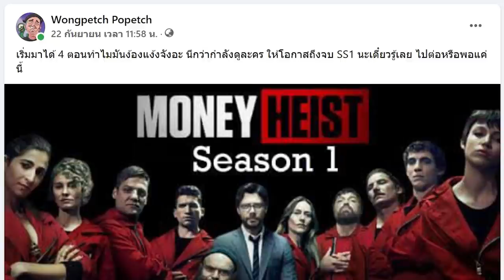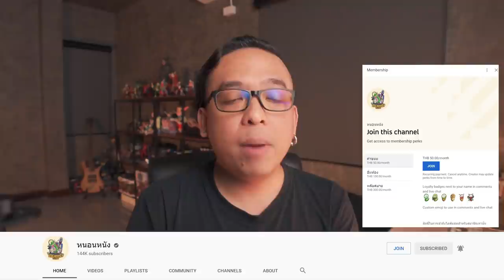ความรู้สึกหลังดู(สปอย) Money Heist [ หนอนหนังติดเรท ]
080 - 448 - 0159